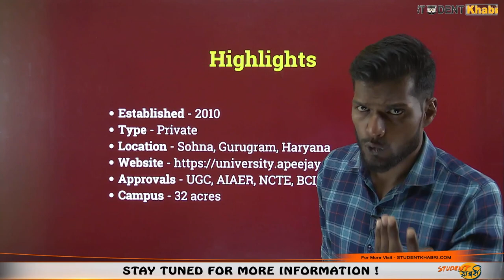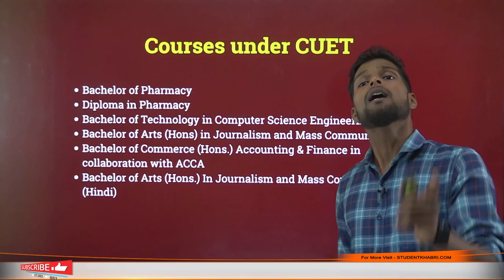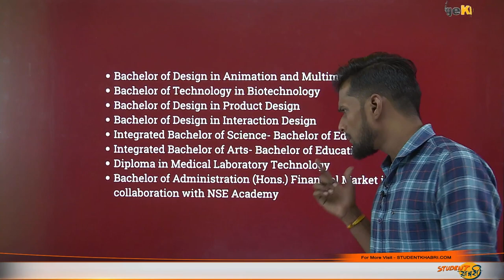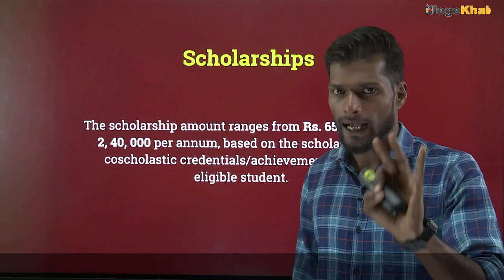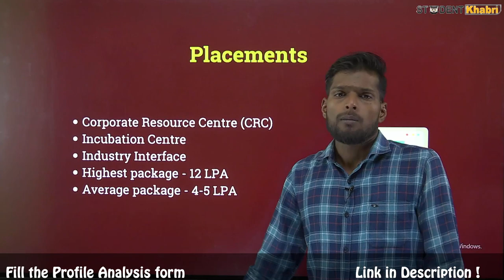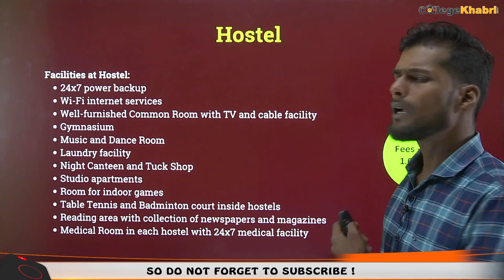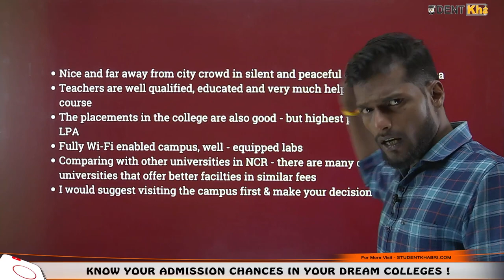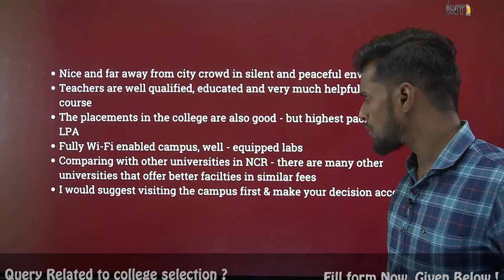Apeejay Stya University💯 | Review👍 | Placement✅ | Fees💰 | Eligibility🤔 | Courses Under CUET🖊